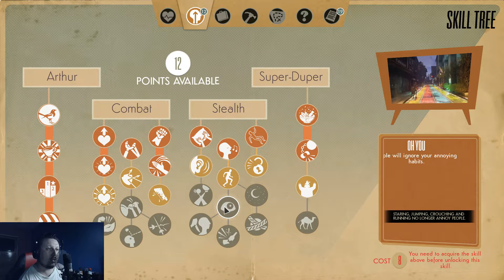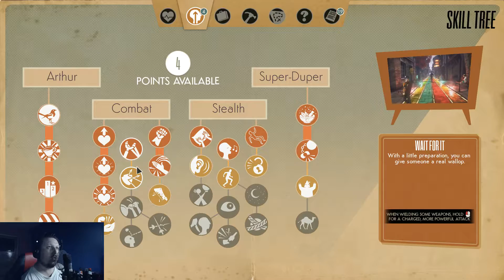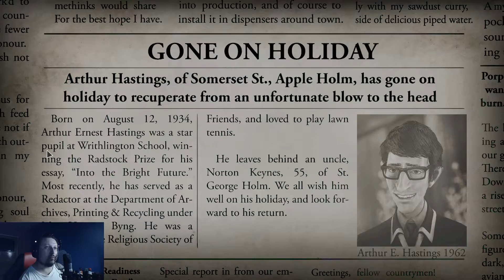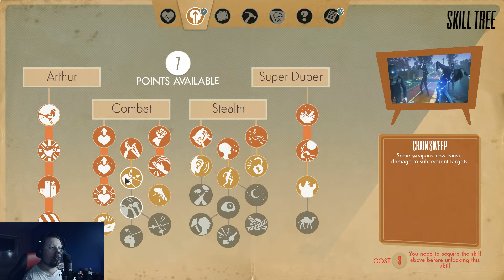We Happy Few Gameplay Walkthrough (PC/1080p/60fps) Full Release Part 8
Welcome to my We Happy Few PC Gameplay Walkthrough PC/1080p/60fps Full Release
We Happy Few released in 10 August 2018 for PC,PS4 and XBOX ONE played on PC in 1080p 60 FPS HD